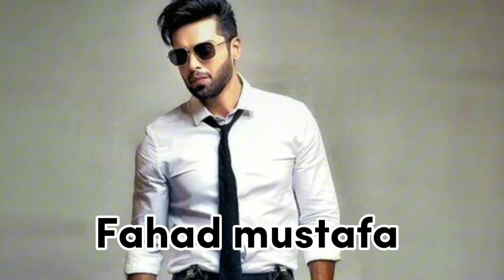Hasrat Drama Casts Real Life Brothers And Sisters | Hasrat Drama Actress